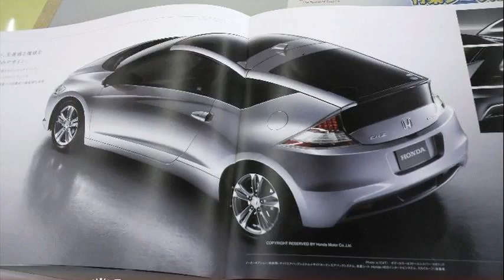honda cr-z 2011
honda cr-z 2011 mpg
honda cr-z 2011 hybrid
honda cr z 2011 specs
2011 honda cr z mpg